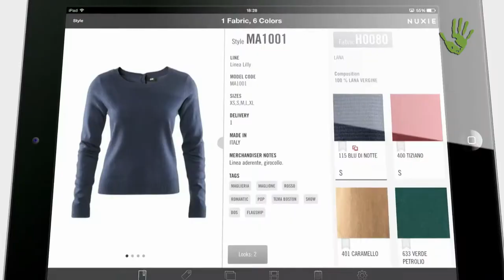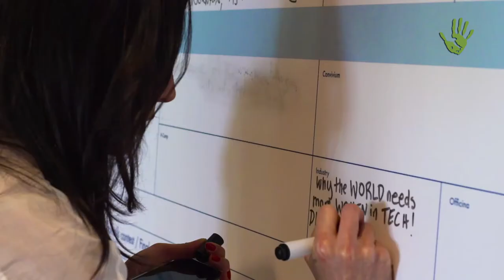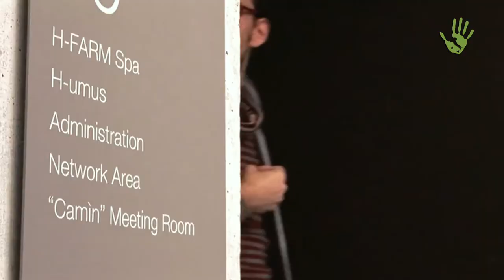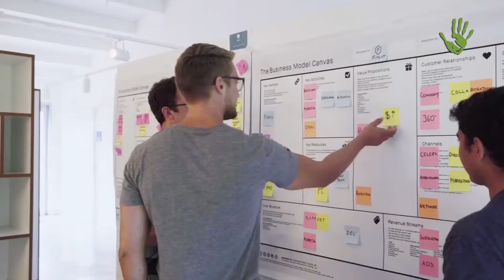H Farm: coltivare il futuro nella Silicon Valley italiana - Io faccio così #182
Da oltre 12 anni H-Farm supporta progetti innovativi, forma le nuove generazioni e guida la trasformazione digitale delle aziende. Abbiamo incontrato il fondatore, Riccardo Donadon, che ci ha raccontato la nascita e l'evoluzione della fattoria dove si coltiva il futuro, tra tecnologia e natura.

Immagini di copertura: "H FARM spa"